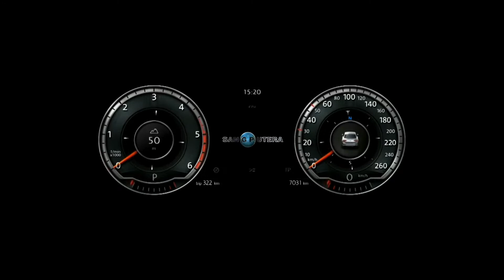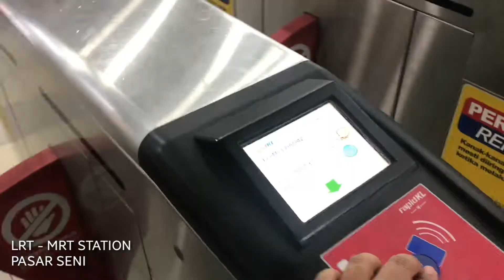Raun Sabalik - Kuala Lumpur Malaysia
Keliling Kuala Lumpur Malaysia hari ke 4 naik City Tur Bus Hop On Hop Off, dan nyobain MRT Kuala Lumpur Malaysia